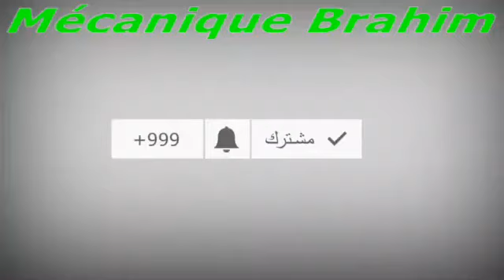démontage moteur suzuki sx4 part 1تفكيك محرك سيزوكي